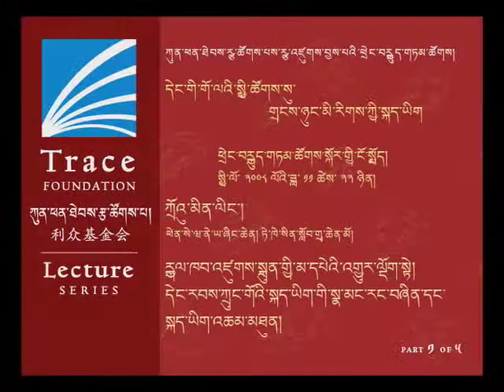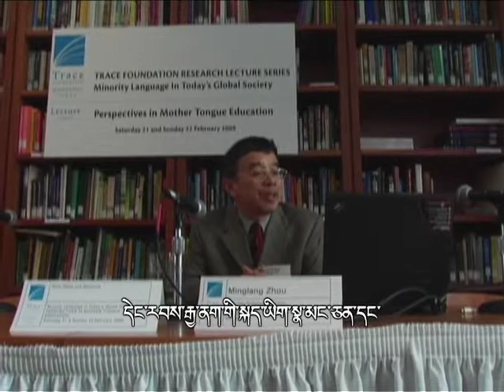1 of 5 Tibetan Subtitle: Minglang Zhou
Linguistic Diversity and Language Harmony (Tibetan Subtitle) 1 of 5